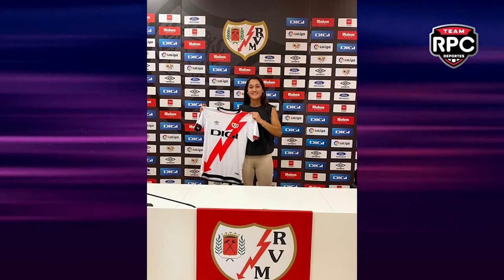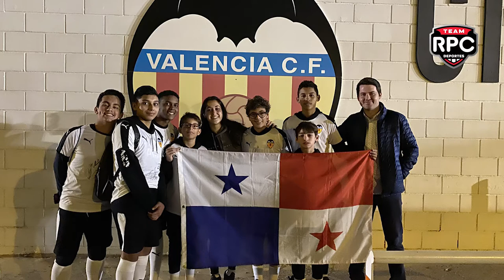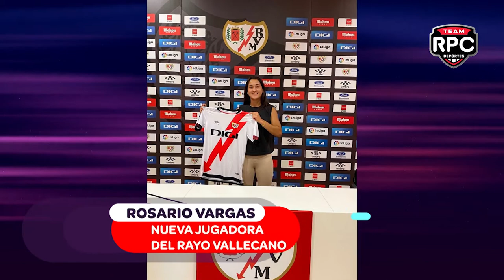ENTREVISTA CON LA PANAMEÑA ROSARIO VARGAS, NUEVA JUGADORA DEL RAYO VALLECANO FEMENINO DE ESPAÑA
La defensora panameña de 19 años, Rosario Vargas, inicia una nueva etapa en su carrera en el fútbol femenino español, pasando del Valencia B al Rayo Vallecano.